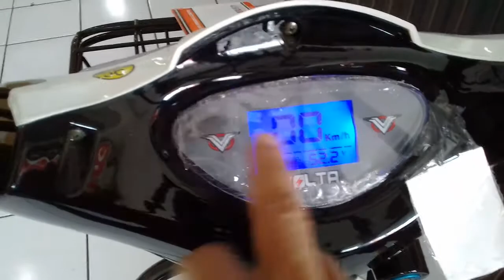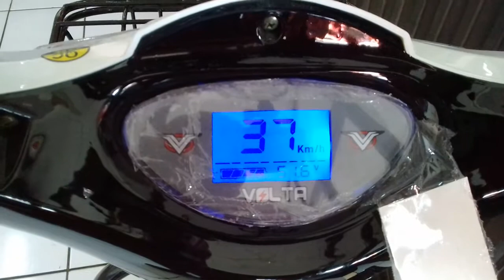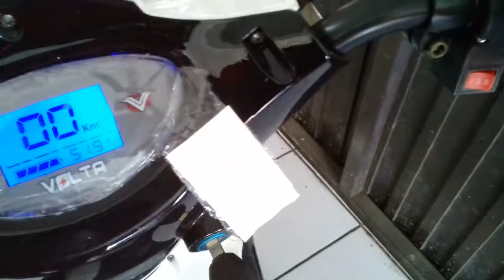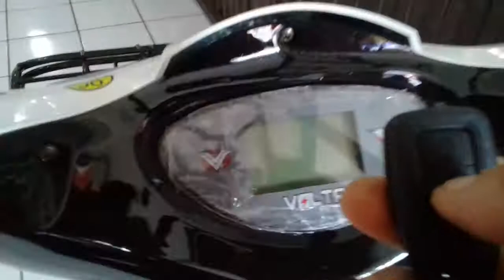Unboxing sepeda listrik merk volta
Tes beberapa fitur sepeda listrik